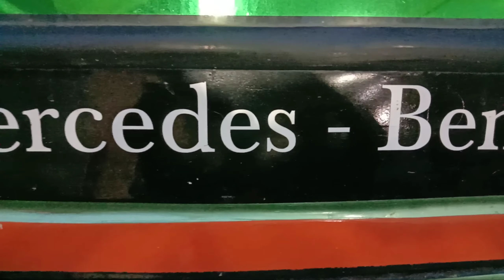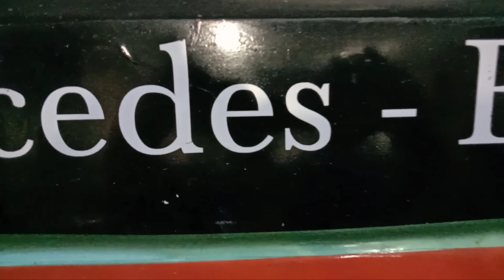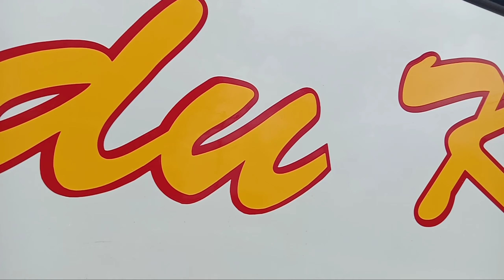BUS ALS 239 LIMITED EDITION DAN BUS KEN AROK PATI MADU KISMO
Andi Shahab Official
Bus Mania | Wisata | Perjalanan